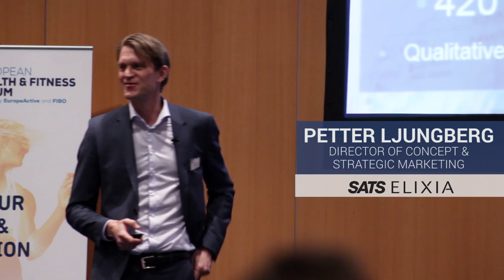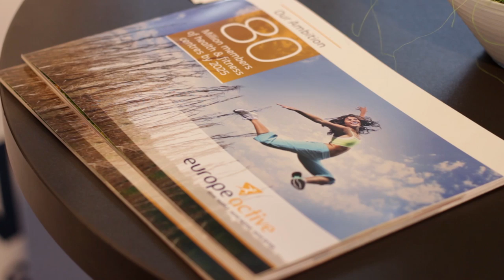European Health & Fitness Forum 2015, Cologne (Full HD)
With the fitness sector traditionally seeing a high level of attrition, resulting in low member retention rates, how should it adapt itself in order to motivate people to embrace and maintain a healthy behaviour?

Following on from the success of last years ‘sold out’ event, EuropeActive and FIBO again organised this event to discover the impact of motivation and behaviour change on member retention rates and overall fitness sector developments at the 2nd European Health and Fitness Forum (EHFF), which was held as the opening event of FIBO 2015, on April 8th in Cologne.

The European Health and Fitness Forum also provided for the official launch of the EuropeActive/Deloitte European Health & Fitness Market Report 2014, the most comprehensive annual research on the fitness market and a must-have publication for all sector players and supporters of an active lifestyle. The forum boasted an impressive selection of speakers and with the facilitation of debates held by world’s top manufacturers and leading European operators it will generate new, valuable insights into further sector developments.